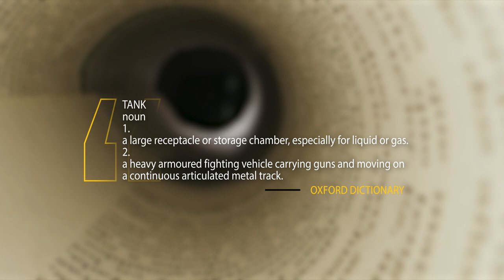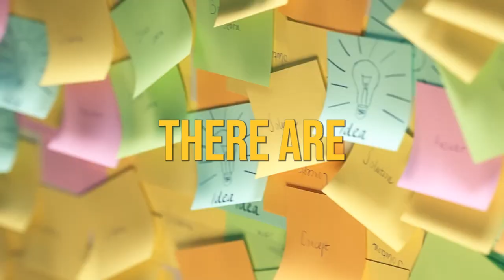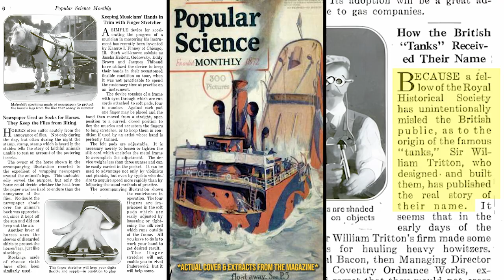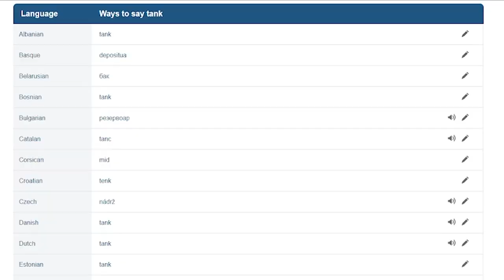The Unknown Reason Why Tanks Got Their Name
Having dominated battlefields for over 100 years everyone has come to know these vehicles as tanks. But how and why did they get this name? From their first use during world war one all the way to today the word tank has become one of the most common words in wartime dictionaries. Today I'm going to look into why tanks are called tanks and if the name may ever change.

Press the little bell above to enable NOTIFICATIONS so you don’t miss the latest Armourgeddon videos.